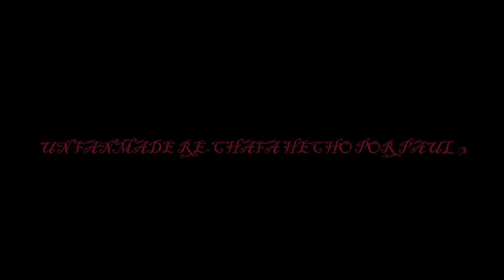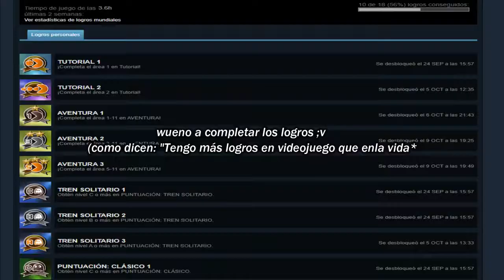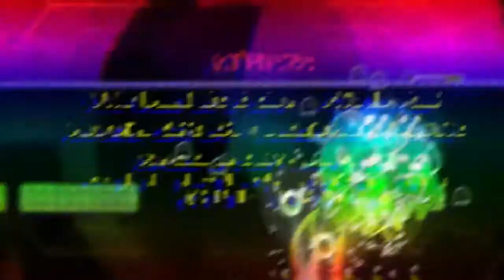:v - Pac-Man Championship Edition 2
(Este video fue subido el 16 de octubre, pishi youtube me infracciono :,v)
:v hail grasa...ok no me miren mal, es solo un fucking pac-man, anyway, lo estaré completando :3.
Psdt: Esta en baja calidad por que apenas rescate el video, pero en facebook esta en mejor calidad...creo

Músicas Utilizadas:
Sub Urban - Cradles
Current Joys - Phantom Theme (Nick Rattigan)
Miki Sakurai - 06 せいいき桜ヶ丘の日常 (Machikado Mazoku)
Yasuhiro Misawa - 17. Aru ne kōiu hi mo (Gabriel DropOut OST)
Miki Sakura - 31 ブンブンブンブン！(Machikado Mazoku)
The Drumns - Magic Mountain
Scatman John - Scatman's World
Twin Cabins - Swing Lynn
PARA LOS HATERS | Fernanfloo x Bambiel
Waka Flocka Flame – Game On (feat. Good Charlotte)
Pac-Man CE 2 OST - Pac Baby (7w7)

Referencias:
The Phantom of the Highland Park Ebell by Nick Rattigan
Deltarune Chapter 2 by Toby fox (Queen Laughing)
Minus8 (Pac-man Ghosts Girls)
Minus8 (booooo)
Zone Ankha (Zone-tan se inspiro de minus8 7w7)
Here comes Pacman by Haakor
Pac-Man.exe by Berick Cook
Pacman Fever - Xok meme edit (Source: @Fizztapp)
Fernanfloo - Pac-Man Championship Edition DX
Maau 3
Ms.Pac-Man in Sexy Maze Madness By JoSilver
The Incredibles
Jack Stauber Pop Food
8 Bit Jump Sound Effect
Fake_Face - Kill la Kill (artist rule34)
Pelo habla - No tocar by Sr pelo
ITS JUST A PRANK BRO™(OCK TV) (lo encontre de Official Dank Studios)
Auronplay (Opinión sobre iJolinbo97)
Pac-Man Tōru Iwatani (diseño)
Nyoom meme (no se quien es :()
Father and son looking at each other (Meme)
El tona - Ricardo y Martín
Baby Burger
Kobayashi Chi no Maid Dragon edi by @daniel1518f (supongo XD)
No, ya valio madre (Meme)
No me juzgues (meme de no se quien :v)
PIXELS (Movie)
si spiderman (meme)
Nowajoestar (artist Rule34)
AGE 12 TO MARRIED – I Took A Photo Every Day by Hugo Cornellier
【Loli Squad】 Ghost dance 【Swimsuit Vension】 by SoDevs

Animes:
Kobayashi-san Chi no Maid Dragon S by Coolkyousinnjya
Lucky Star by Kagami Yoshimizu
Kotoura-San by Enokids
Gakuen Babysitters by Hari Tokeino
K-ON by Kakifly

Todo lo utilizado es gracias a su respectivo autor, recuerda que solo soy una copa de helado que reúne sabores ;3

(Si me equivoque en algo, corrijan en la caja de comentarios ;b)